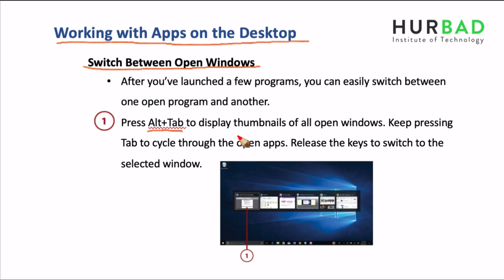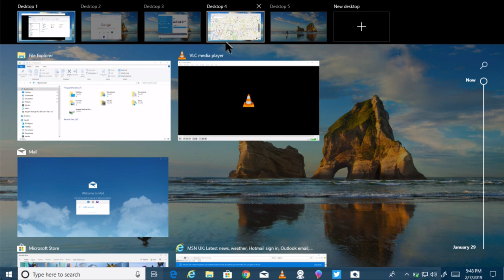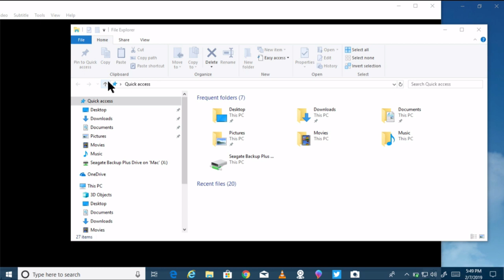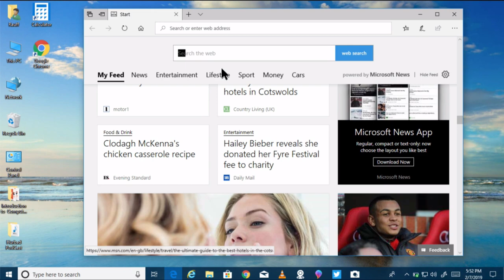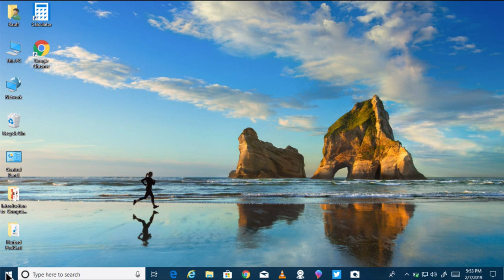Horudhaca Barashada Computer ka - Cashirka 26 - Working with Apps on the Desktop - AfSomali